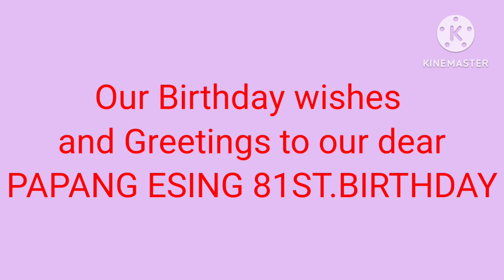Happy 81st.birthday Papang Esing